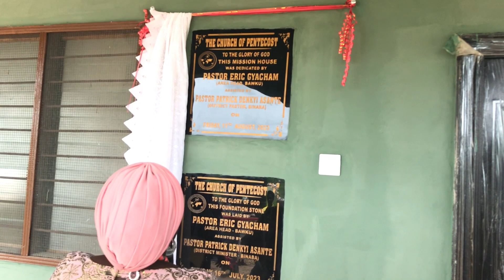Apondabogo Mission house dedication on 11 August 2023